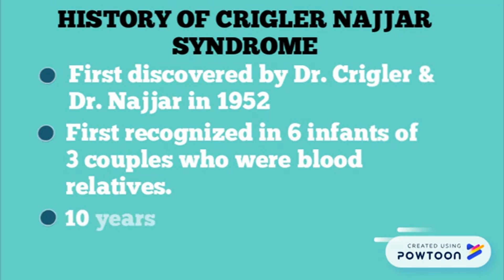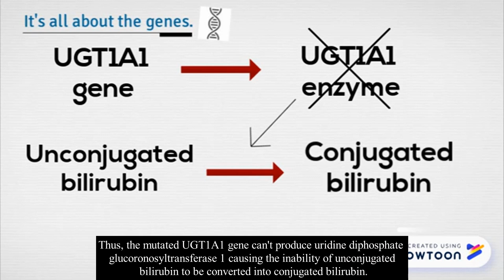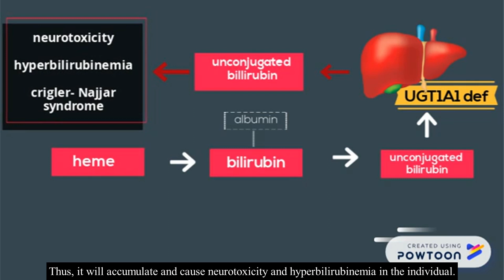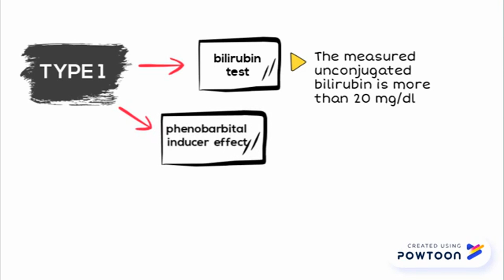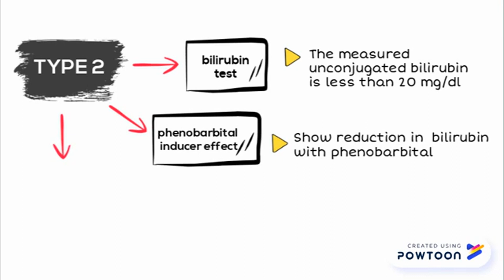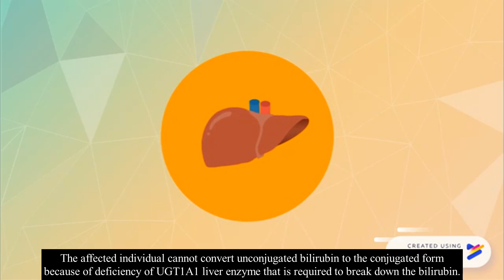CRIGLER- NAJJAR SYNDROME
Assalamualaikum and hi everyone. learn and know more about Crigler- Najjar syndrome by watching this video. It is our assignment for this semester.